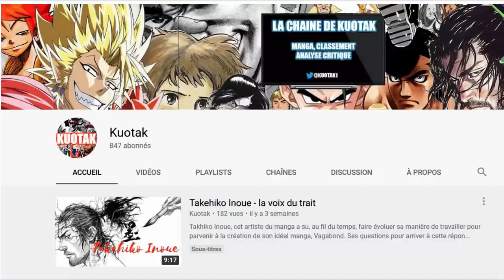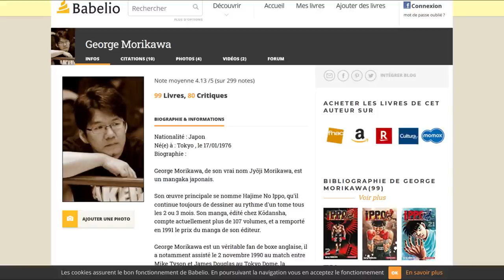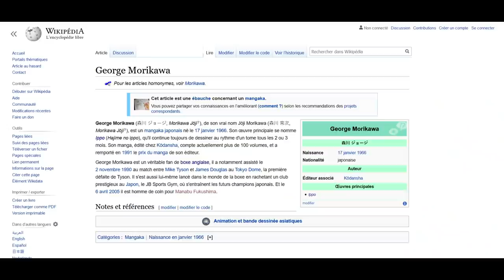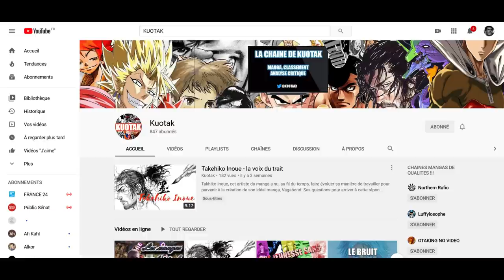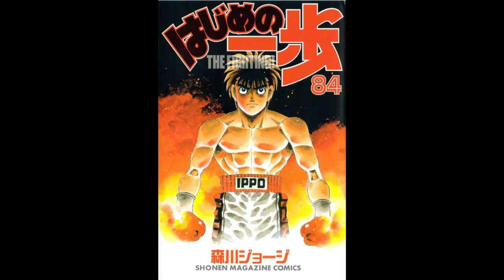Le meilleur manga de boxe : HAJIME NO IPPO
Critique du mange de boxe : HAJIME NO IPPO